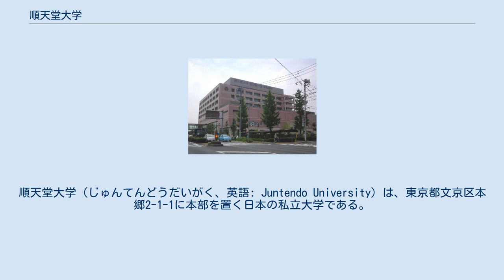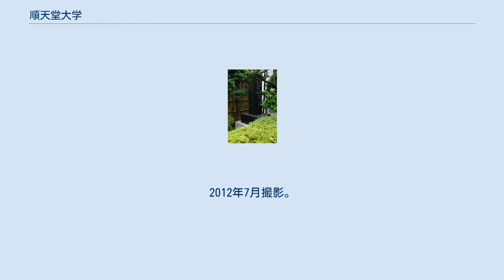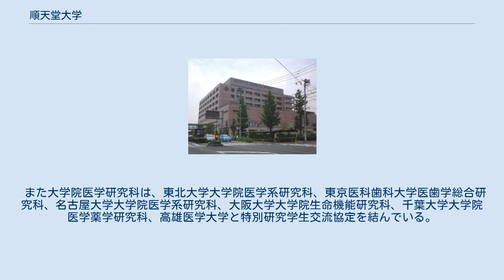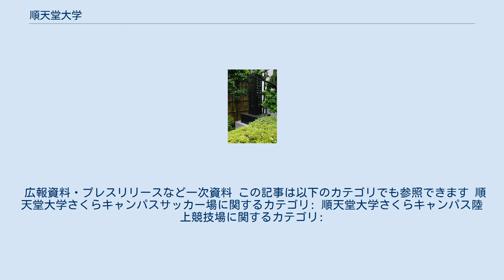順天堂大学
順天堂大学（じゅんてんどうだいがく、英語: Juntendo University）は、東京都文京区本郷2-1-1に本部を置く日本の私立大学である。
1946年に設置された。
大学の略称は順大（じゅんだい）と呼称されることもある。
なお、東京にある順天中学校・高等学校とは全く関係が無い。
 医学部を中心とした6学部7学科構成である。
江戸時代後期の1838年（天保9年）、下総佐倉藩主堀田正睦が招聘した佐藤泰然が江戸薬研堀（現在の東京都中央区東日本橋二丁目6番8号）に蘭方医学塾（和田塾）を開学。
これが現在の順天堂大学の起源である。
複数の大学附属病院を有する順天堂大学医学部は、約180年の日本の医学校としての歴史と伝統がある。
佐藤泰然の後を継いだ順天堂の堂主（理事長）となった佐藤尚中は、1869（明治2）年、明治政府から大学大博士に任ぜられ、大学東校（東京大学医学部の前身）創設時の初代校長となり、1873年（明治6年）には順天堂医院（現在の順天堂大学医学部附属順天堂医院）を開設した。
そのため東京大学医学部から病院長や教授などを多く受け入れていたが、近年は順天堂大学出身者が教授の多数を占めるようになっている。
 「順天堂」の「順天」とは、”天道に順（したが）う”の意味。
また、順天堂大学のロゴマークの基である「仁」は、順天堂大学の学是「仁」である。
これは、「人ありて我あり、他を思いやり、慈しむ心」を、医療の基本として、この精神は「仁」に尽きるということである。
旧社名が「株式会社 津村順天堂」であった医薬品メーカーのツムラとは無関係である。
 「健康総合大学・大学院大学」を自認し、医学、看護学、スポーツ健康学の教育・研究を行っている。
医学部では医師の育成と共に附属6病院(計約3200床)を運営している。
また2つの看護学部を擁し多数の看護師・保健師を輩出している。
スポーツ健康科学部では多くのアスリートやスポーツ関連の人材を輩出している。
 順天堂発祥の地の碑。
2012年7月撮影。
 スクールカラー 練馬病院 医学部1年次及びスポーツ健康科学部1年次は原則として、さくらキャンパスの啓心寮に入寮し、共同生活を通じて人間教育を行っている。
（習志野キャンパス時代から続いている） スポーツ関連 前述にも紹介したが1年生（新入生）は全寮制であり、1年間の寮生活を送ることになる。
中途退寮は原則できない。
 スポーツ健康科学部（体育系学部）が設置されるなどスポーツに力を入れており、特に陸上競技や体操が有名である。
 陸上競技については2000年に、日本一を決定する全日本大学駅伝で初優勝（1回）しているほか、箱根駅伝の優勝争いの常連（優勝11回）でもある（連勝が難しいと言われる箱根で中央大学の6連覇、日本体育大学の5連覇に次ぐ4連覇（日本大学・駒澤大学・青山学院大学とタイ記録）を達成している）。
近年は関東地域の各大学がスポーツ学科などを新設し強化を進めたことで競技レベルが上がったことなどから以前のような存在感はなくなったが、依然として「逆転の順大、復路の順大、調整力の順大」を体現するようなランナーが輩出し続けている。
その育成メソッドは長距離を中心に先駆的な役割を果たしており、山梨学院大学の上田誠仁や中央学院大学の川崎勇二などの監督も順大で箱根を走った卒業生であり、上田は選手としても監督としても箱根駅伝優勝を経験している。
 医学部は医学部で別の部・サークル（体育会系）等がある。
スポーツ健康科学部の学生は、医学部のサークル・クラブには原則入部できない。
 近年、スポーツ健康科学部 - 体操部からは日本を代表する体操選手を多く輩出しており、一例として北京オリンピック（2008年）に出場した男子体操チーム6人中3人が在校生（1名）または出身者（2名）であった。
 スポーツ健康科学部の硬式野球部は東都大学野球連盟3部に加盟している。
最高位は2部5位の実績がある。
また、同じく蹴球部（サッカー部）は千葉県社会人サッカーリーグにも加盟しており、2004年には1部優勝したほか、全日本大学サッカー選手権大会でも1987年から1989年まで3連覇を記録している。
全日本大学フットサル大会では、歴代最多5回の優勝を誇る。
 サッカー場 順天堂大学さくらキャンパスサッカー場（じゅんてんどうだいがくさくらキャンパスサッカーじょう）は、順天堂大学が所有するサッカ...